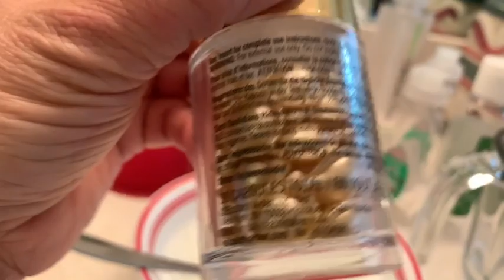Wash hand combine alcohol with Aloe Vera - Pha chế nước rửa tay với Lô Hội hay Nha Đam.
Nhadam Cây nhà lá vườn, hôm nay Kim xin chia sẻ với các bạn cách pha chế nước rửa tay bằng cây nha đam ở nhà nhé, rất dễ và công dụng thật nhiều luôn.
DIY Sanitizer Share with all friend easy formula how to make sanitize at home with Aloe Vera. Take care and prayer for the World get rids of sickness.